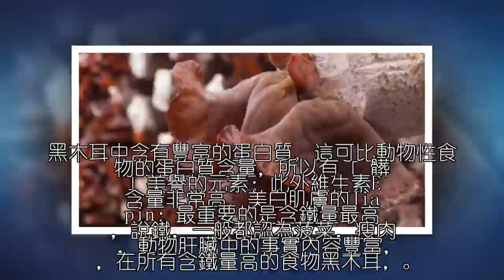黑木耳配上它 幫助你排出體內肥油 太有用了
黑木耳，又名木蛾、樹雞、黑木耳、耳，是生長在朽木上的食用菌，因其顏色淡褐、人耳的形狀，命名為。

它是一種營養豐富、味美可口的食品，具有良好的醫療和藥效。

1，美麗的美

黑木耳中含有豐富的蛋白質，這可比動物性食物的蛋白質含量，所以有「髒」美譽的元素；此外維生素E含量非常高，美白肌膚的Jiapin；最重要的是含鐵量最高，說鐵，一般都認為菠菜，瘦肉，動物肝臟中的事實內容豐富，，在所有含鐵量高的食物黑木耳，

它是菠菜的20倍還多，是豬肝的7倍還多。因此，它是滋補養血，預防缺鐵性貧血的優質食品來源。

2，「石頭減肥」

黑木耳含有豐富的纖維素和一種特殊的植物膠原蛋白，這兩種物質能促進胃腸蠕動，防止便秘，幫助體內有毒物質在糞便中及時排出和排出，並對膽結石、腎結石等內源性異物有一定的解決作用。原發性膽囊炎患者和原發性結石，1-2次黑木耳，疼痛和嘔吐可在2-5天緩解。

3、預防心腦血管疾病

黑木耳含有維生素K和豐富的礦物質如鈣和鎂。它可以減少血栓，防止血栓形成，預防動脈粥樣硬化和冠心病。

Aur